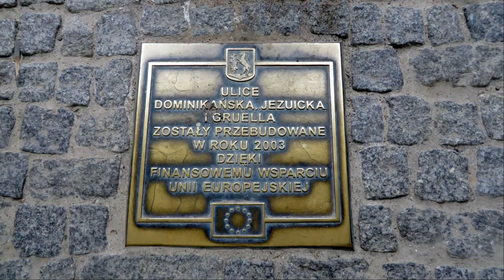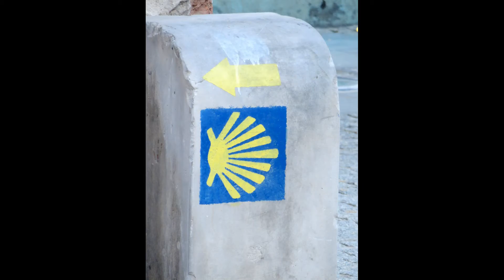Lublin, Lublin Province, Poland, Europe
Lublin is the ninth largest city in Poland, and the second largest city of Lesser Poland. It is the capital of Lublin Voivodeship (province) with a population of 349,103 (March 2011). Lublin is the largest Polish city east of the Vistula River. It was recently a candidate for the title of "2016 European Capital of Culture". Lublin is approximately 170 km (105 miles) southeast of the capital, Warsaw. The first permanent settlements on the future site of Lublin were established in the early Middle Ages, though archeological finds indicate a long, earlier presence of cultures in the general area. The earliest, most significant settlement began in the 6th century on a hill in the suburb of Czwartek (in Polish Thursday, most likely in reference to the market day of the settlement). It is likely that the surrounding hills, site of the present day Old Town, were settled at this time. In the 10th and 11th centuries, the Czwartek settlement became an important trade centre. The location of Lublin at the eastern borders of the Polish lands gave it military significance. The first fortification on the site may have been built as early as the 8th century, possibly on the Castle Hill. Certainly at the end of the 10th century a significant fortification existed there. As the castle grew, the Old Town hill adjacent to it became the main focus of settlement, and the Czwartek settlement declined in relative importance. The castle became the seat of a Castellan, first mentioned in historical sources from 1224, but quite possibly present from the start of the 12th or even 10th century. The oldest historical document mentioning Lublin dates from 1198, so the name must have come into general use some time earlier. The city was a target of attacks by Tatars, Ruthenes, Yotvingians, and Lithuanians and was destroyed several times. It received a city charter in 1317. Casimir the Great, appreciating the site's strategic importance, built a masonry castle in 1341 and encircled the city with defensive walls. In 1392, the city received an important trade privilege from king Władysław Jagiełło, and with the coming of the peace between Poland and Lithuania developed into a trade centre, handling a large portion of commerce between the two countries. In 1474 the area around Lublin was carved out of Sandomierz Voivodeship and combined to form the Lublin Voivodeship, the third voivodeship of Lesser Poland. During the 15th century and 16th century the town grew rapidly. The largest trade fairs of the Polish-Lithuanian Commonwealth were held in Lublin. During the 16th century the noble parliaments (sejm) were held in Lublin several times. On June 26, 1569, one of the most important proclaimed the Union of Lublin, which united Poland and Lithuania. The Lithuanian name for the city is Liublinas. Some of the artists and writers of the 16th century Polish renaissance lived and worked in Lublin, including Sebastian Klonowic and Jan Kochanowski, who died in the city in 1584. In 1578 the Crown Tribunal, the highest court of the Lesser Poland region, was established in Lublin. Since the second half of the 16th century, Protestant Reformation movements devolved in Lublin, and a large congregation of Polish Brethren was present in the city. One of Poland's most important Jewish communities was also established in Lublin around this time. Jews established a widely respected yeshiva, Jewish hospital, synagogue, cemetery, and education center (kahal) and built the Grodzka Gate (known as the Jewish Gate) in the historic district. Jews were a vital part of the city's life until they were destroyed in the Nazi Holocaust. Between 1580 and 1764 the Jewish Council of Four Lands Arba Aracot (Sejm of four countries) was held in Lublin in which approximately seventy delegates from local kahals met to discuss taxation and other issues important to Jewish communities. Students came to Lublin from all over Europe to study at the yeshiva there. The yeshiva became a centre of learning of both Talmud and Kabbalah, leading the city to be called "the Jewish Oxford"; in 1567, the rosh yeshiva (headmaster) received the title of rector from the king along with rights and privileges equal to those of the heads of Polish universities. In the 17th century, the town declined due to a Russo-Ukrainian invasion in 1655 and a Swedish invasion during the Northern Wars. After the third of the Partitions of Poland in 1795 Lublin was located in the Austrian empire, then since 1809 in the Duchy of Warsaw, and then since 1815 in the Congress Poland under Russian rule. At the beginning of the 19th century new squares, streets, and public buildings were built. In 1877 a railway connection to Warsaw and Kovel and Lublin Station were constructed, spurring industrial development.